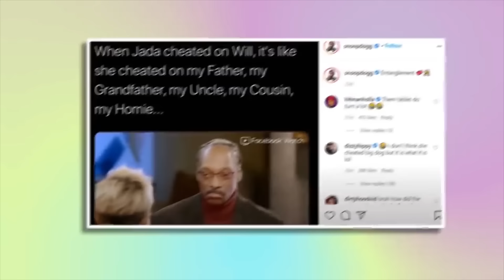Jaden Smith And Willow Smith Confronts Mom Jada Pinkett Smith On Red Table Talk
Number 7: The Entanglement
In August 2020, one of the most trending issues and celebrity gist going on was what most people called “The Entanglement”. Jada Pinkett Smith holds a show called The Red Table Talk where she has heart-to-heart discussions with different people to share views and ideas and sometimes to settle matters and issues arising. The Red Table Talk was premiered on June 13, 2018, and is being shown on the Facebook watch. So, it all started when Jada Pinkett Smith admitted that she was with someone else other than Will Smith for a while.

Number 6: The Incident
Getting deeper into the matter, let's discuss what happened between Jada Pinkett Smith and Will Smith. In 2013, rumors were going around that Jada and Will Smith were in an open relationship and any one of them could be in a relationship with another person without the person being affected or the marriage being affected because they could always pick up from where they stopped and since it was an agreement, everything was okay. But later, Jada Pinkett Smith said that these rumors were not true and she and Will were never in an open relationship.

Number 5: August Alsina
Later on, there were some new developments as Jada admitted to being in an entanglement with a singer called August Alsina. August Alsina was known to be a family friend of the Smiths. During the interview, Jada Smith was trying to cover up her relationship with August by being careful with words and constantly claiming that all she had with him was just an entanglement and nothing else and that she and Will were in some sort of crisis during that time. Will Smith at some time was tired of all these entanglement issues and had to make Jada Pinkett Smith come out clean and agree that what she had with August Alsina was a relationship and not just an entanglement like she kept stating.

Number 4: The Affected Son
All these rumors and relationship issues Will and Jada Smith were having didn't affect Jaden Smith because let's be frank it's not easy having two celebrities as parents. Jaden Smith said that despite all his parents were going through and what his family was going through, he still loved them either way. But Jaden Smith himself was faced with most people believing that he was the favored child of his parents.

Number 3: Alone
It was not surprising when Jaden Smith decided at the age of 16 to move out of his parent's house and stay alone. Most people were against Will Smith's style of parenting and believed that this style of parenting will spoil a child and probably expose the child to irreparable damage. In Jada Smith's opinion, Jaden is going to be okay staying by himself because she said he is a very mature child that he was far matured than his age.

Number 2: Favored Son
In contrast to Will Smith saying that he allows his children to make their own decisions and also let them know the consequences of their decisions, he said that Jaden Smith was a favored child in a Red Table Talk of recent. This coming out from Will Smith’s mouth sort of makes it more pronounced that Jaden Smith may be the favorite child of the family but then we all know that Jaden Smith does not seem to like this idea because he believes that he is working to create a life and a story of his own.

Number 1: The Shamed Wife
Another interesting occurrence was when Jada Pinkett Smith said that she was mom shamed along with her son Jaden. To be sincere, it wouldn't have been easy for Jaden to have coped through the couple of months his parents were actually in crisis because no child would be happy about his or her parents breaking up or having one crisis or the other. As it seems, Jaden seems to believe that his mother is the one pulling the strings causing this crisis because his father which is Will Smith has done nothing but to settle the situation so it is normal that Jaden is a bit angry or maybe angrier with his mother.